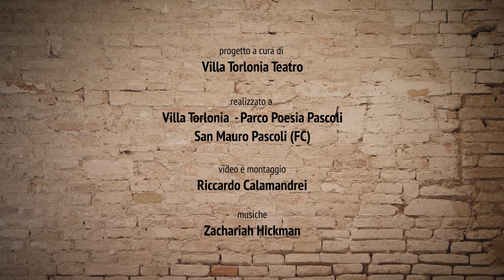◆ ASSOLI A DUE VOCI ◆ trailer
Il teatro è chiuso ma non è vuoto
è fermo ma non è inattivo
come un uomo che medita e sogna
medita e sogna fortissimamente

Progetto a cura di Villa Torlonia Teatro
Realizzato a Villa Torlonia - Parco Poesia Pascoli
Video e montaggio Riccardo Calamandrei
con il sostegno del Comune di San Mauro Pascoli e della Regione Emilia-Romagna

ASSOLI A DUE VOCI è una serie di video girati a Villa Torlonia.
Ogni assolo è un incontro fra Roberto Mercadini e un’altra voce dell’arte e della cultura.
Non si tratta di dibattiti, di dispute, di scontri, ma di momenti di unione fra menti diverse, scambi gioiosi che arricchiscono entrambi; fatto prezioso in questo periodo così fitto di divisioni a volte laceranti.
Il termine “assolo”, che evoca il concetto di solitudine, rimanda anche alle sale teatrali vuote, nelle quale i due protagonisti si aggirano solitari. Un’immagine che da un lato fotografa un momento difficile e drammatico, ma dall’altra rappresenta una sorta di presidio della creatività e della speranza, di inno alla fiducia nel domani e nel ruolo della cultura: i teatri sono chiusi, ma non vuoti; fermi, ma non inattivi. Sono vivi, producono senso!